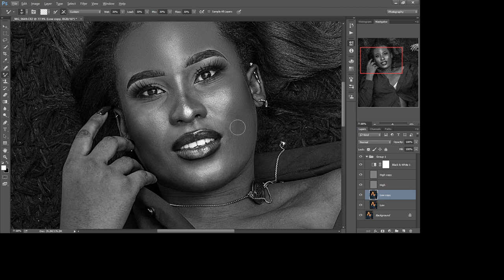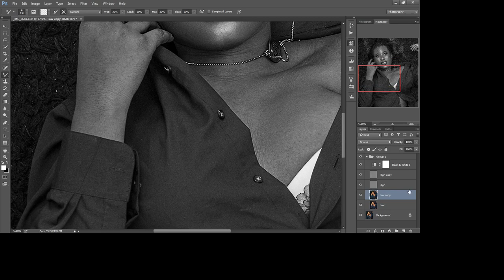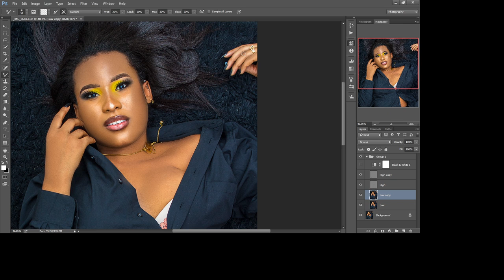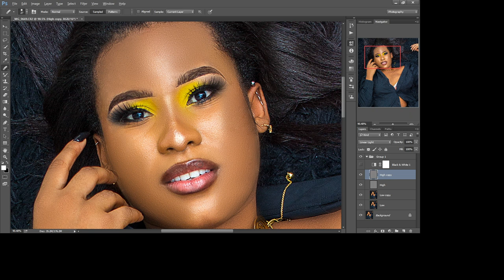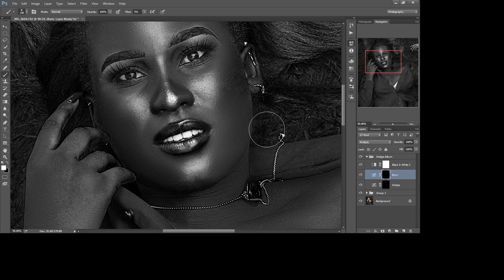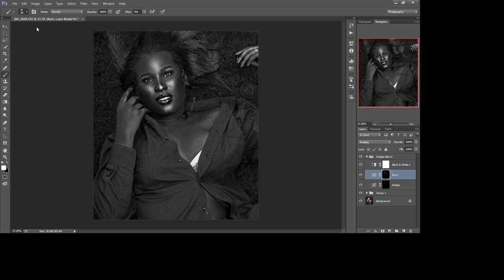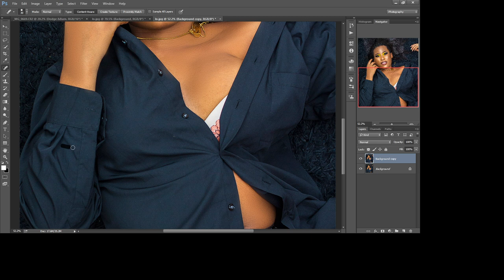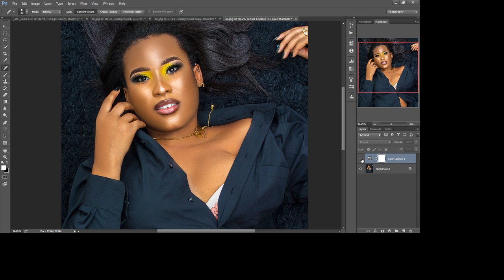Retouching portrait FULL EDIT TUTORIAL